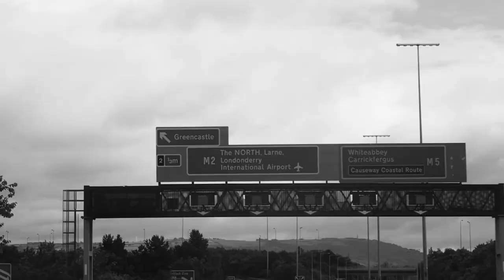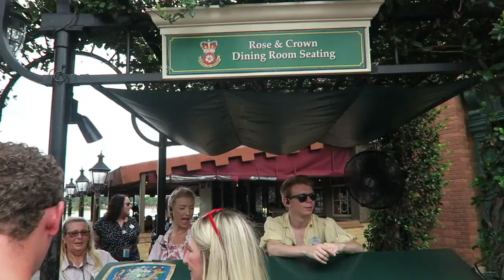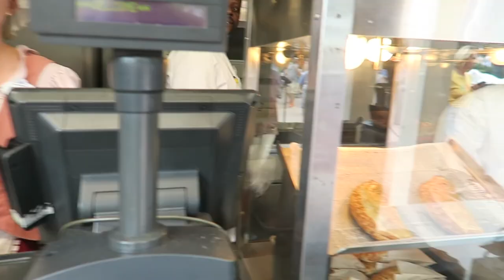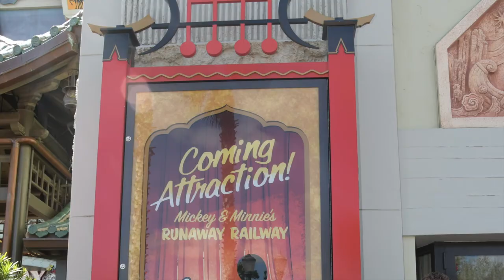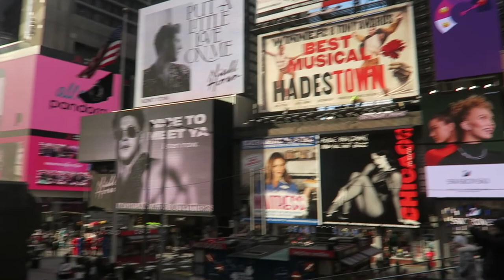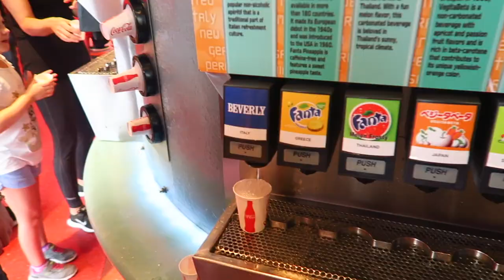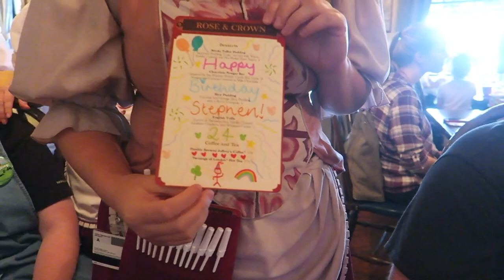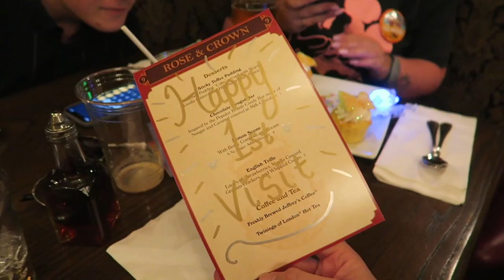The Story of My Cultural Representative Program | DISNEY UK CRP 2019/20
Hi Guys! I thought this video is the absolute best way to bring to an end my videos of being out on the Cultural Representative Program at EPCOT. This video is a summary and broken up into topical memories and a mix of old footage, unseen footage, and new footage of me discussing all things CRP! If you have had any questions along the way, I hope me breaking it all up for you and somewhat story-telling has helped answer it for you. This video took me hours and hours to make and I worked real hard on it, so if you loved it as well any comments/likes would be greatly appreciated. Seriously though, thank you so much to everyone who has watched Stephen’s Journal throughout my American adventure. It truly has been amazing and I’m so grateful to have all these videos to look back upon, and I hope it will help some of you future CRP applicants, too.

2:10 Hello

4:06 Working at UK Pavilion

5:30 Working Food & Beverage at Rose & Crown

7:36 Days Off
9:03 Nights Out/Orlando Nightlife
13:06 Overnight Stays – Disney Hotels Discounts
27:30 Cast Member Perks & Previews
29:54 Time Off & Traveling
32:18 Christmas on the CRP away from Home
36:53 Potential Low/Down Points while Away
41:38 Friendships & Good Times on CRP

Hello everyone! Welcome to Stephen's Journal! This is my little space on the internet to document my 'journal entries' for all to see. I am currently taking part in the Disney Cultural Representative Program within the United Kingdom Pavilion in EPCOT at Walt Disney World, Orlando Florida. Enjoy watching what I get up to for the year living and working in Florida!